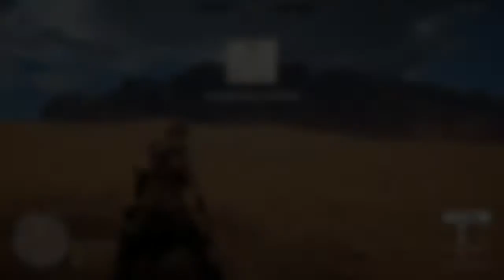The Cavalier Collection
CAVALIER COLLECTION